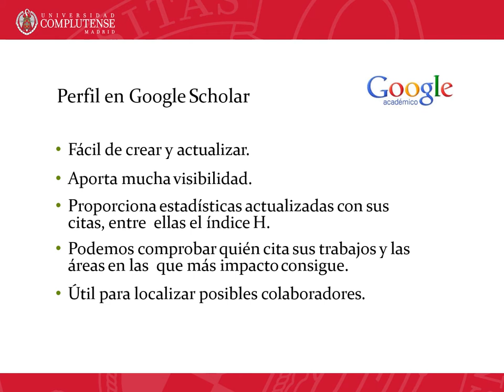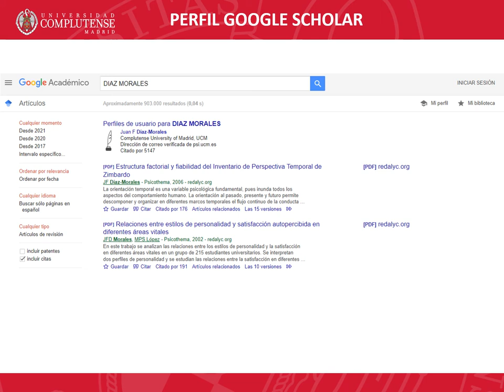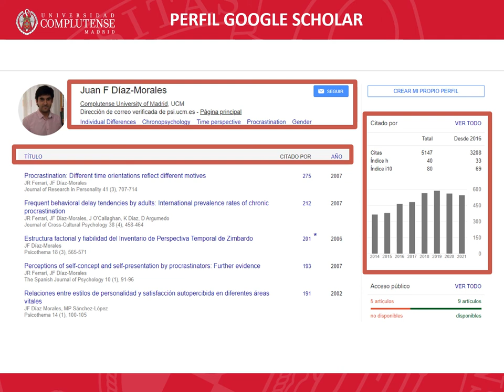6. Google Scholar